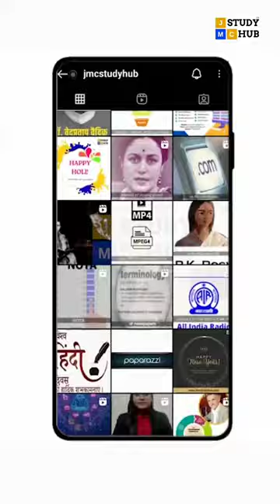Kanan Devi | First Lady of Bengali Cinema | First Melody Queen of Indian Cinema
script and voice: Rashmi S Dubey
editor: Kunal Aley